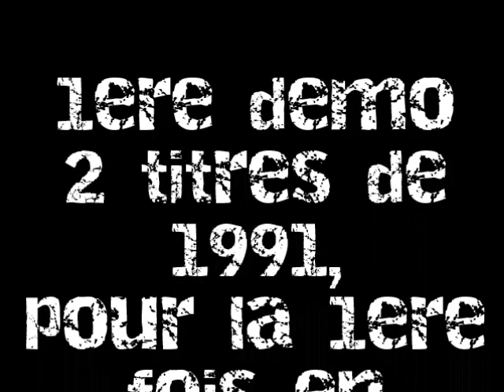RAB demo 1991